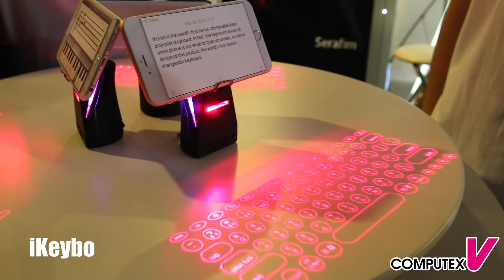【2016 COMPUTEX TAIPEI】Serafim - iKeybo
Company : Serafim Technologies Inc.
Hall : TWTC Hall 3
Booth No. : G0655